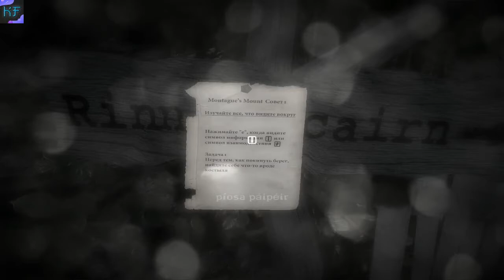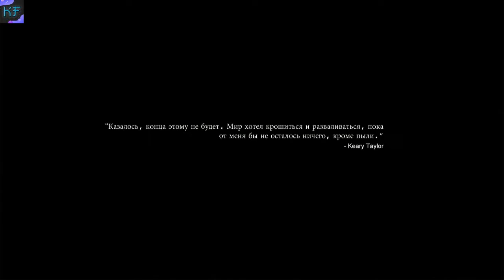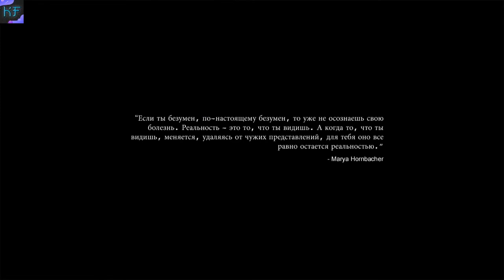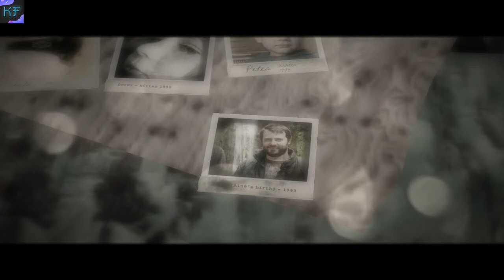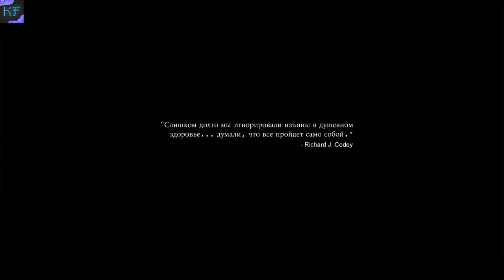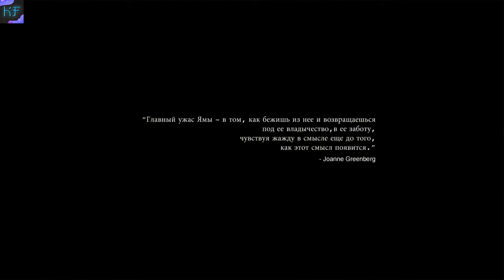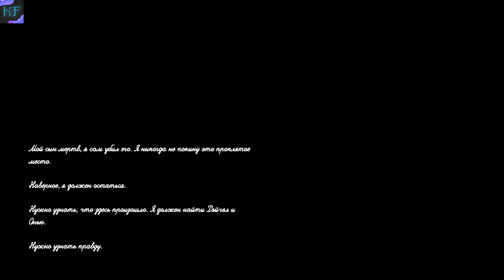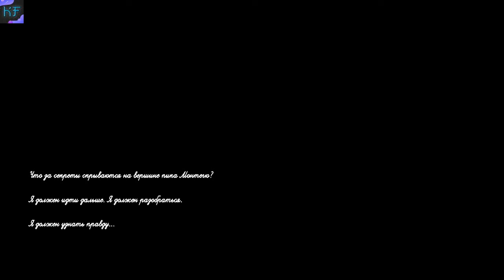История одного моряка Montague's Mount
Montague's Mount - это психоделический квест про человека, который попал на некий изолированный остров где-то на территории Ирландии, и ищет возможность выбраться оттуда.
Наши контакты ( есть товары в группе )